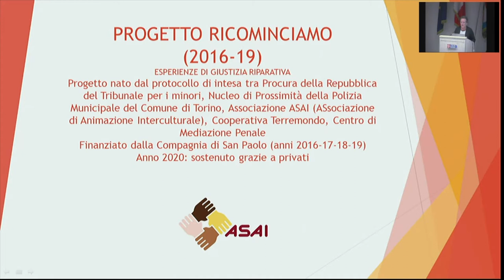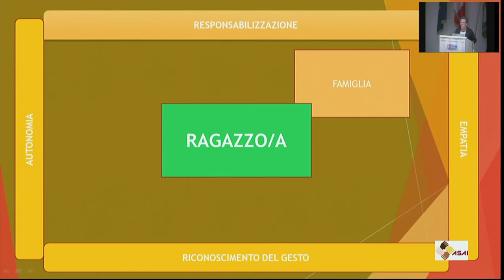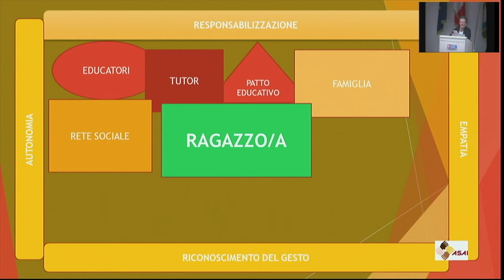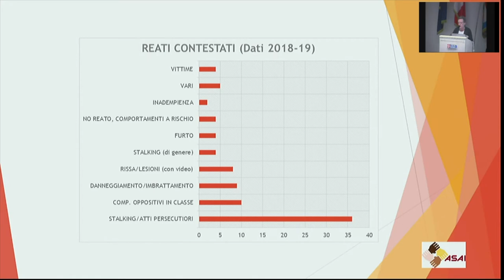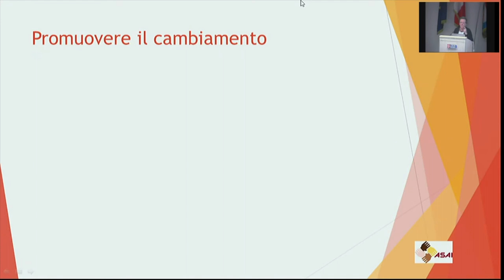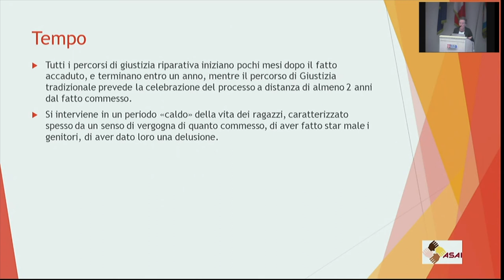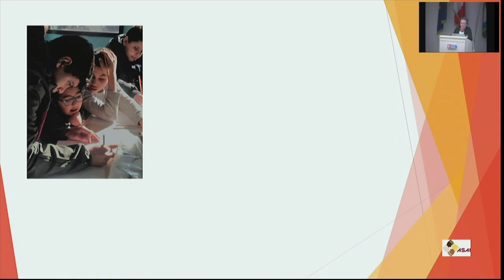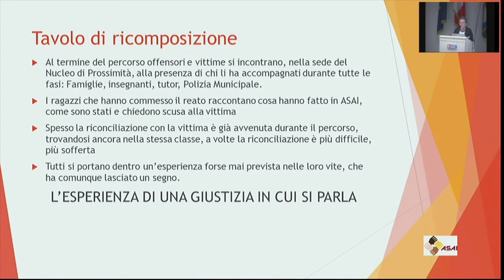Passa la palla. Intervento di Elisa Lupano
Elisa Lupano - Pedagogista Associazione A.S.A.I. di Torino
LA CURA DELLE RELAZIONI COME ESPERIENZA CONCRETA DI CONTRASTO AL BULLISMO